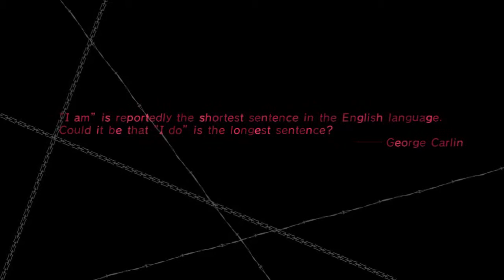Fanservice Related Long-Winded Joke | Catherine PART 13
Warning: Naughty stuff. Pervy stuff. Get your parents permission. Bring friends.